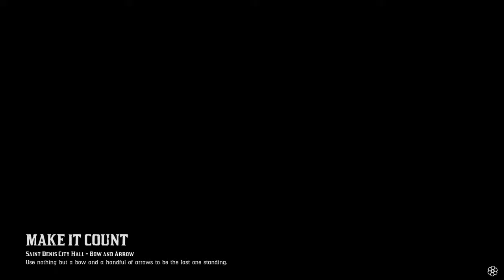Dalton(Wisekedjak Witko)Daniel's Daily Diary Day 18